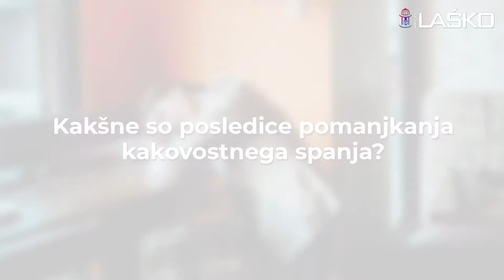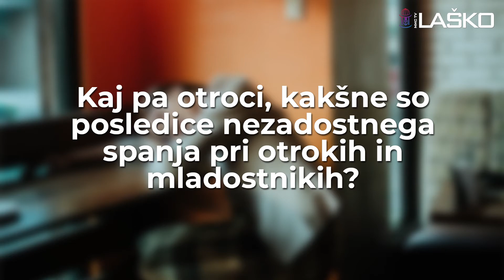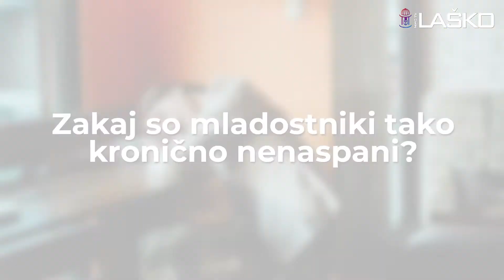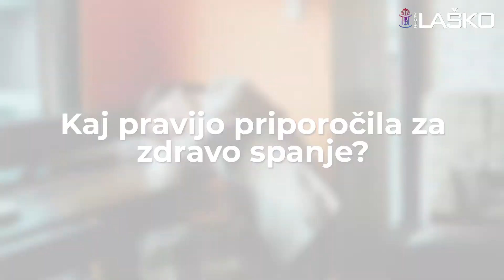Se danes sploh še zavedamo pomembnosti spanja?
Spanje je v človekovem življenju nujno potrebno za nemoteno telesno in duševno delovanje. V času epidemije je le to še pomembneje, saj z zadostnim spanjem krepimo tudi imunsko odpornost. O tem kako spimo, ter kakšna so priporočila za zdrav spanec odraslih, otrok in mladostnikov, smo spregovorili s strokovnjakinjo z NIJZ, Marjeto Peperko.